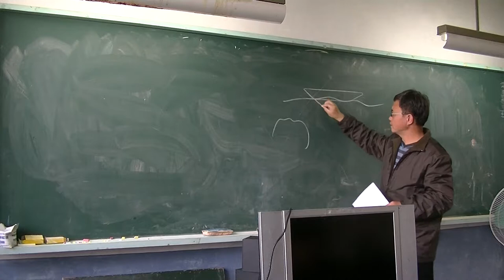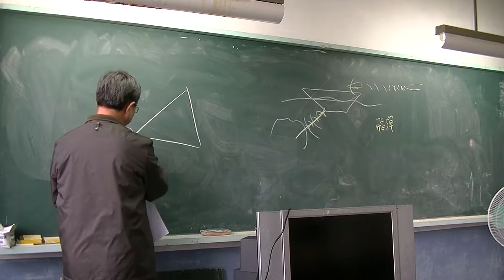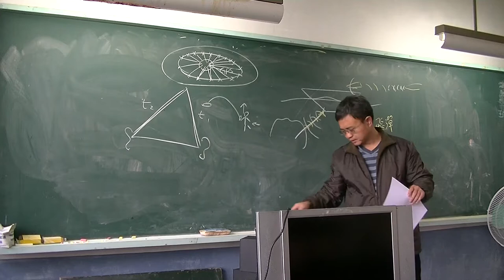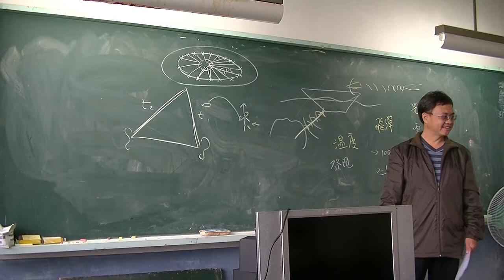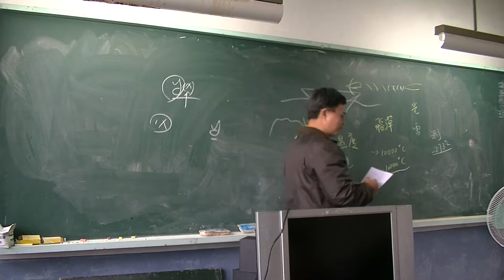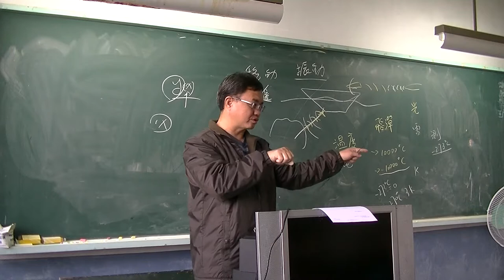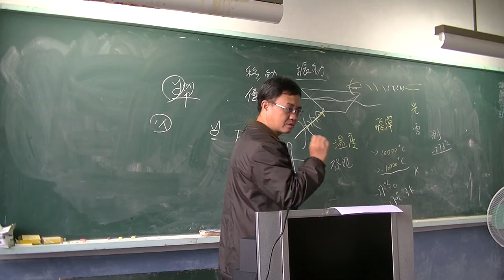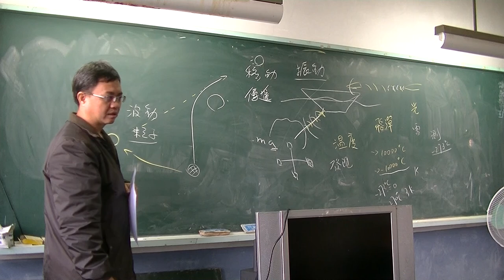自然與科學-光的特性